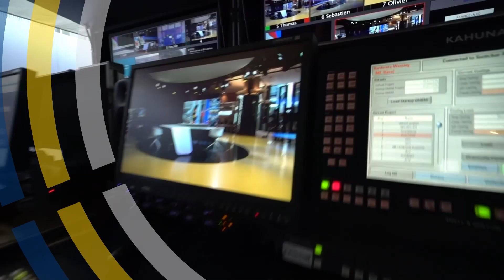Tomáš Zdechovský - Boj EU s dezinformacemi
Evropský parlament přijal minulý týden zprávu, která vyzývá Evropskou komisi k důslednějšímu boji proti dezinformacím.

Rusko, Čína a další autoritářské režimy v poslední době nalily do dezinformačních kampaní skoro 7 miliard korun. Proč? Aby nabourávaly důvěru občanů, šířily strach a rozdělovaly společnost.

Proti tomu musíme zakročit. Musíme budovat odolnost a informovanost, musíme se ve školách věnovat mediální a digitální gramotnosti a je také třeba rozvíjet odbory a oddělení strategické komunikace.

Lživé informace do veřejného prostoru nepatří a je nutné proti nim bojovat.

Více ke zmiňované zprávě a k boji EU s dezinformacemi ve videu: